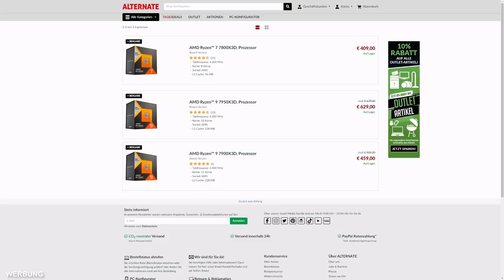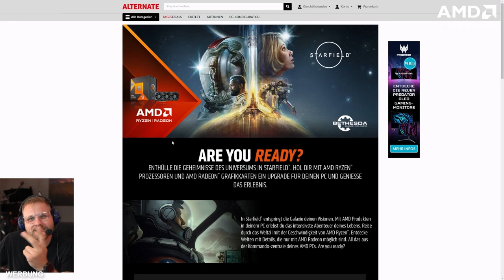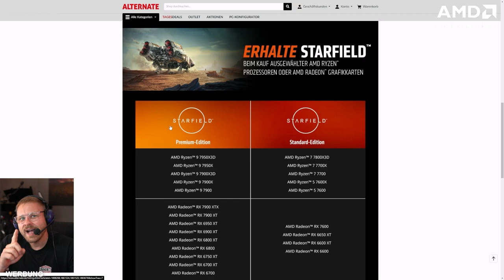Ich habe STARFIELD angezockt - Ersteindruck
**=Reflink